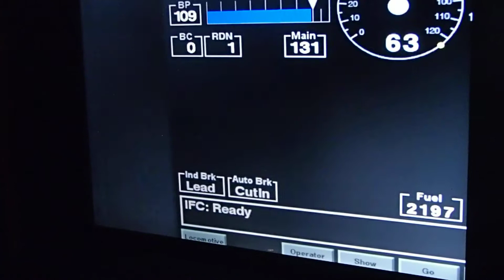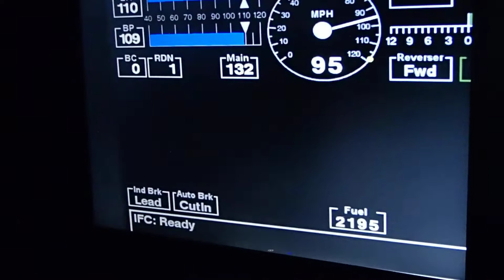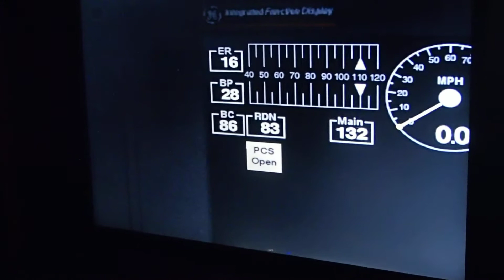TRAINZ Series Episode 1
Just messing around on my laptop in traiz 12 i have some great JR content FEC and Amtrak on my mac which ci will show in PT 2

HAPPY BDAY DIESEL